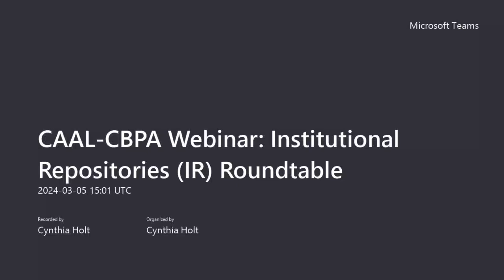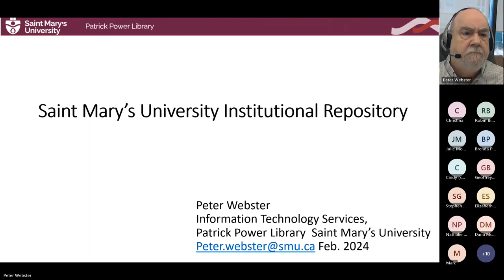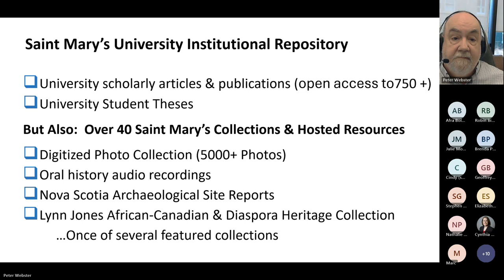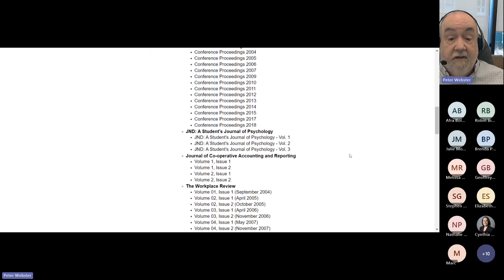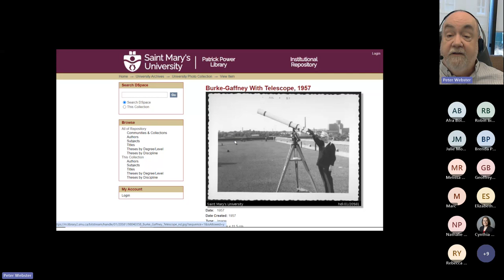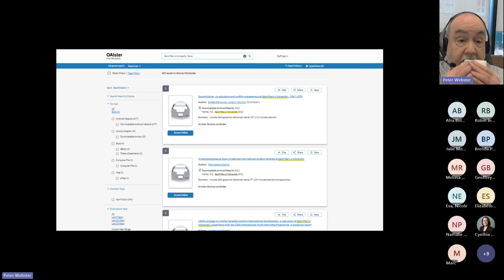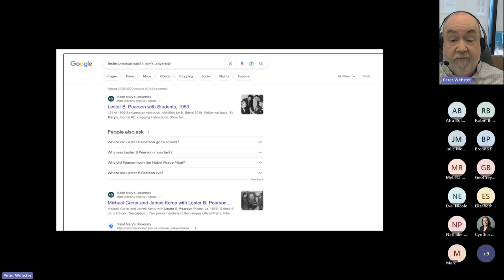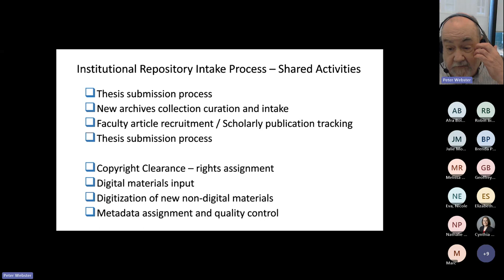Institutional Repositories IR Roundtable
CAAL-CBPA Webinar

Presenters: Geoff Brown, Digital Scholarship Librarian, Dalhousie University; Peter Webster, Associate University Librarian, Information Systems, Saint Mary’s University

Moderator: Julie Morris, Collections Analysis/Bibliometrics Librarian, University of New Brunswick

Description: Join us for our annual roundtable discussion on Institutional Repositories (IR). This discussion is open to IR experts and beginners alike.  Come prepared to share your experiences, ask questions, or simply listen.